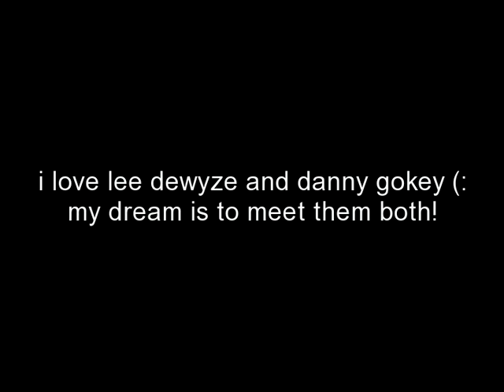Danny Gokey & Lee Dewyze Pics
i love danny gokey and lee dewyze A LOT so i decided to make a video from pics i had of them. my dream is to meet them both, but it prolly wont happen. the song in the background is I Will Not Say Goodbye- Danny Gokey. Subscribe1 (: